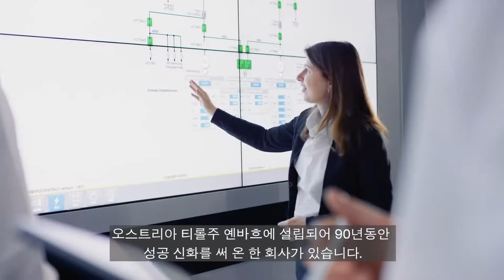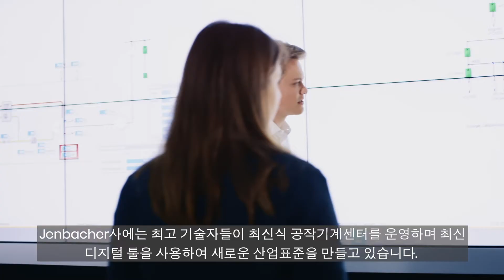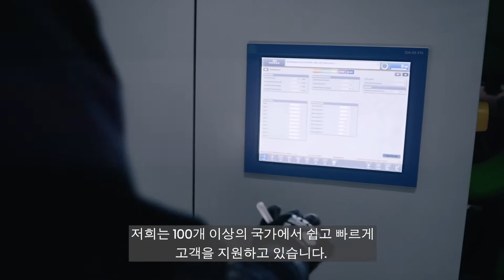천연 가스, 바이오 가스, 수소 가스엔진 발전기 제조사 INNIO JENBACHER Imagefilm (Korean)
INNIO Jenbacher사는 천연가스뿐만아니라 다양한 가스연료를 이용하여 전기와 열을 생산하는 열병합설비를 공급하는 오스트리아의 가스엔진발전기 전문생산업체입니다.
특히 RE100과 HPS같이 날로 커져가는 국내 외의 신재생 에너지 발전 수요 환경에 발맞춰 2021년에는 100% 수소로 가동 가능한 엔진이 출시 예정이며, 소규모 열병합발전은 물론 IDC까지도 그 영역을 넓혀가고 있습니다.

▶RNP ENTERPRISE LTD. 홈페이지 (공식 한국 유통업체)